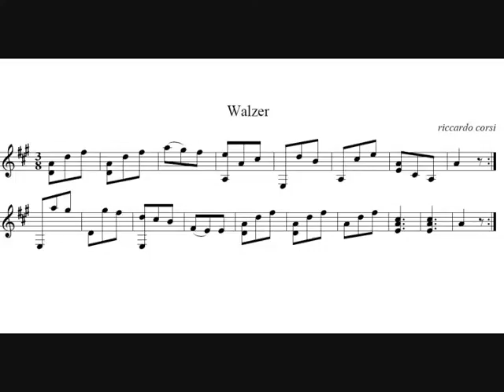Waltz in A guitar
This is a waltz in A maj I have written to play on my classic guitar.
When I 've tried the midi conversion from the sheet, I've found lovely the sounds of strings.

I leave free sheet music for guitarists, let me know if you enjoy it.
Bye
Riccardo